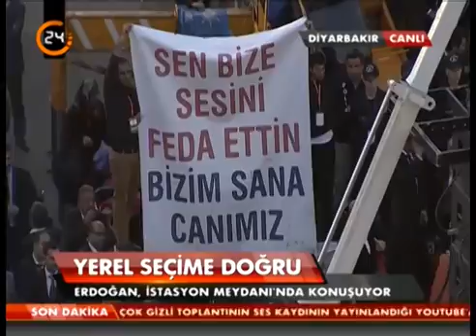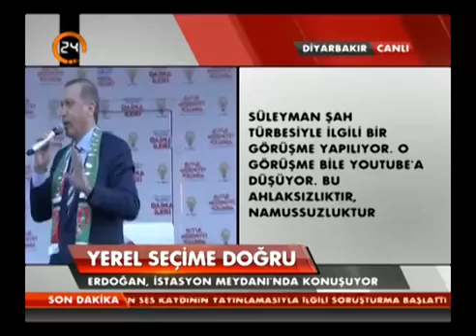Başbakan Erdoğan 27 Mart 2014 / Diyarbakir Mitingi